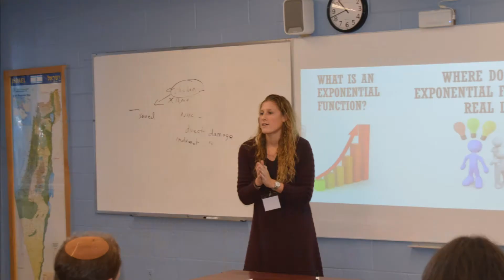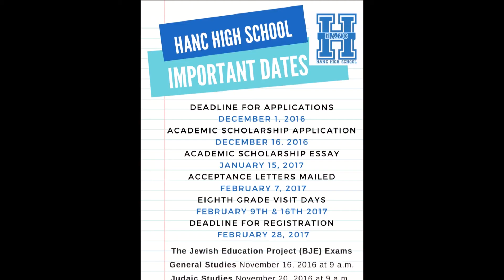Open House 2016 Highlights